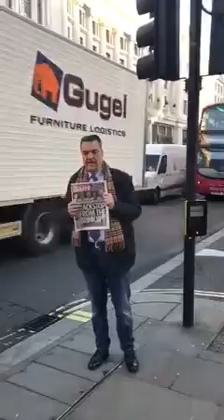Duško Knežević u Londonu